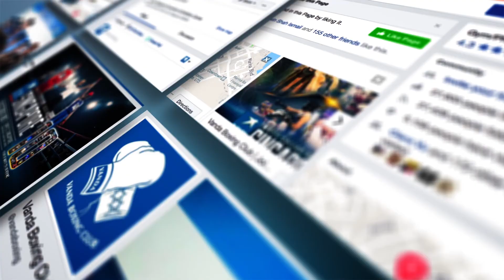IPP White Collar Boxing Singapore October 2017 - Last Training Session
The final training session is in the books and 12 weeks of training has come to an end. Putting their newly acquired pugilist talents to one side, our boxers showed off their singing abilities as they said goodbye to the team here at VBC.
The journey isn't over yet though, there's still the small matter of the biggest night of their lives as they step into the squared circle to face off, against one another, at the Suntec Convention Centre this Saturday 28th October! See you there with the 1,000+ guests that will be in attendance for the biggest White Collar Boxing event in the world!